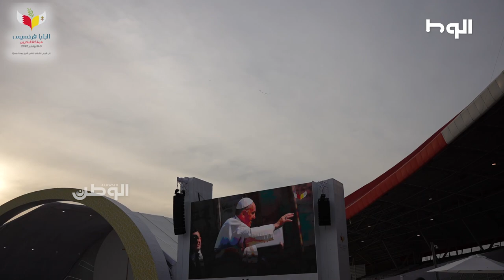بحضور 28 ألف شخصاً من 111 جنسية.. بابا الفاتيكان يقيم القداس الأكبر في استاد البحرين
ترأس قداسة البابا فرنسيس بابا الفاتيكان القداس الكبير بعنوان "من أجل العدل والسلام"، الذي أقيم اليوم السبت، في استاد البحرين الوطني، وذلك في إطار الزيارة الرسمية التاريخية التي يقوم بها قداسة الحبر الأعظم بابا الفاتيكان إلى مملكة البحرين تلبيةً لدعوة كريمة من حضرة صاحب الجلالة الملك حمد بن عيسى آل خليفة، ملك البلاد المعظم حفظه الله ورعاه، حيث كان في استقباله لدى وصول قداسته سمو الشيخ عبدالله بن حمد آل خليفة الممثل الشخصي لجلالة الملك المعظم وسمو الشيخ عيسى بن عبدالله بن حمد آل خليفة وسعادة السيد نواف بن محمد المعاودة وزير العدل والشؤون الإسلامية والأوقاف رئيس بعثة الشرف المرافقة لقداسة بابا الفاتيكان.

وقد شارك في القداس رؤساء الكنائس المسيحية في البحرين والمنطقة، والآلاف من الأشخاص الذين يمثلون 111 جنسية، وبدأ توافد الجموع التي وصل عددها إلى أكثر من 28 ألف شخص منذ ساعات الفجر الأولى، حيث اكتظت بهم جنبات استاد البحرين الوطني، والذين تفاعلوا بحرارة مع وصول قداسة البابا على متن سيارة مكشوفة طافت أرجاء الاستاد، حيث حيا قداسته الحضور، قبل أن يتوجه إلى المنصة الرئيسية لقيادة القداس، ثم وجه قداسة البابا كلمة أكد فيها على مبادئ السلام والمحبة للجميع.

وفي نهاية القداس؛ رفع الأسقف بول هيندر، المدبر الرسولي لشمال الجزيرة العربية، جزيل الشكر والامتنان إلى مقام حضرة صاحب الجلالة الملك حمد بن عيسى آل خليفة ملك البلاد المعظم أيده الله، على دعوة قداسة البابا لزيارة مملكة البحرين، كما شكر الحكومة برئاسة صاحب السمو الملكي الأمير سلمان بن حمد آل خليفة ولي العهد رئيس مجلس الوزراء حفظه الله، وكل من أسهم في تقديم الدعم لإقامة هذا القداس الذي مثل اليوم فرصة نادرة لآلاف المسيحيين للقاء قداسة البابا على أرض مملكة البحرين.

جدير بالذكر أن مملكة البحرين تحتضن 18 كنيسة تمثل كافة الطوائف، وشهدت مملكة البحرين بناء أول كنيسة مسيحية عام 1906م وهي الكنيسة الإنجيلية الوطنية، التي تعتبر أقدم كنيسة في البحرين والخليج العربي، فيما شيدت أول كنيسة كاثوليكية في البحرين والخليج العربي عام 1939م وهي كنيسة القلب المقدس، وشهد عام 2021م افتتاح أكبر كنيسة كاثوليكية في المنطقة وهي كنيسة سيدة العرب التي تفضل جلالة الملك المعظم رعاه الله بمنح قطعة أرض مساحتها 9000 متر مربع لتشييد الكاتدرائية عليها في منطقة عوالي، وتتسع لأكثر من 2300 شخص، فيما تتسع الساحة الخارجية إلى أكثر 6000 شخص من الزوار والمصلين.